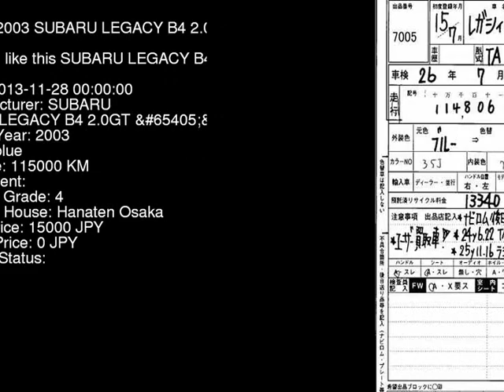2003 SUBARU LEGACY B4 2.0GT_B BL5 - Japanese Used Car For Sale Japan Auction Import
2003 SUBARU LEGACY B4 2.0GT_B BL5 - Japanese Used Car For Sale Japan Auction Import BL5,SUBARU,LEGACY_B4,2.0GT_B,Hanaten Osaka,jdmvip,vip,jdm,cars,japan,jdmvip.com,japanesecars,usedcars Japanese Used JDM Car For Sale At Auction in Japan for Import